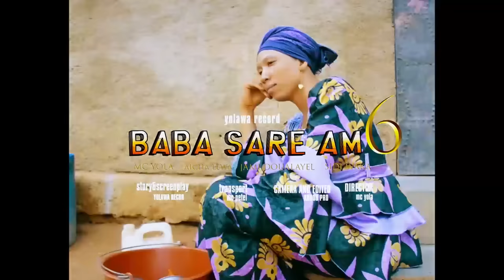BABA SARE AM 6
Min waddi ragare baba sare do djam, min yetti on fan en Amin dje Holli Amin yide

jonta bo taske larugo (Amina binta 23456)

Be seris fere bo (dada gorko am)

from the  director of YOLAWA RECORD

                             MC YOLA